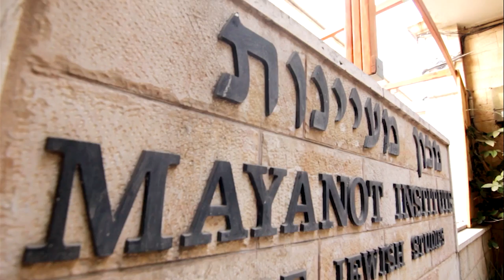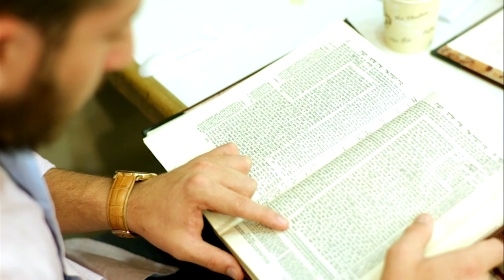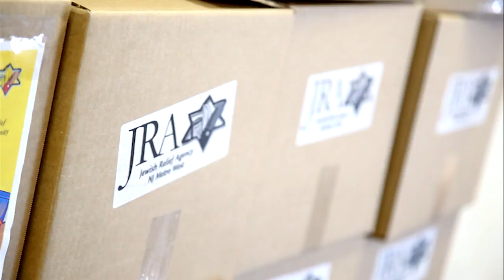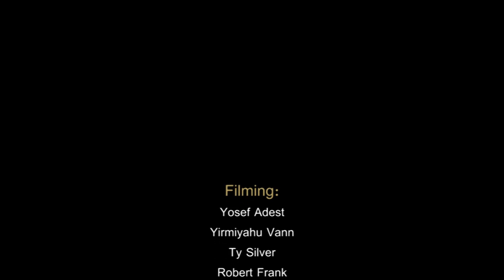Points of Lights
Mayanot Institute of Jewish Studies in Jerusalem offers a highly academic Judaic Studies curriculum taught by dynamic staff in a welcoming atmosphere.